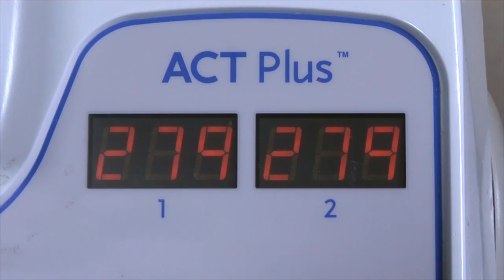Initiation of Cardiopulmonary Bypass - Improved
Simulation Video: Initiation of Cardiopulmonary Bypass - Improved